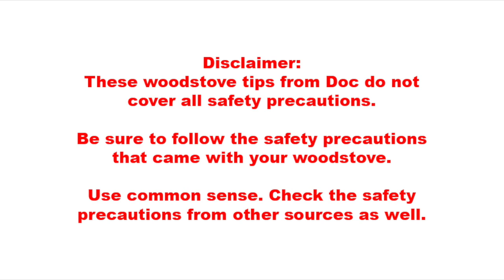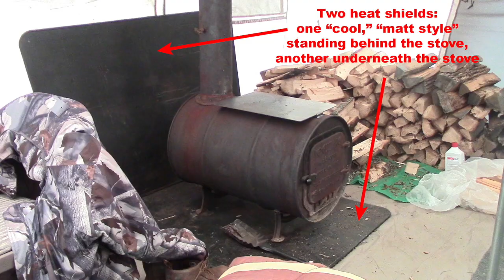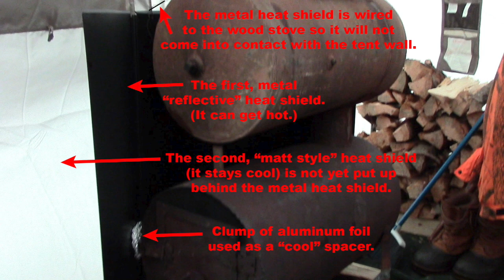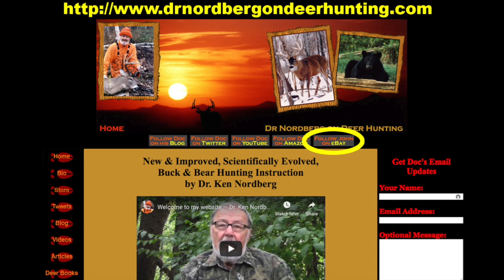Some Tent-Camping Tips for Deer Hunters (Heating Tents with Woodstoves)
When the Nordberg's go deer hunting in northern Minnesota, they use tents, even when it is 25 below zero. It might sound crazy. However, long ago, Doc learned some secrets to heating his tent. In this video Doc passes along his secrets to keeping his tent warm and comfy.

Besides the nostalgia, using wood burning stoves and wall tents for deer hunting gives hunters some real advantages. First, your close to the deer. Second, you are more in tune with the changing weather conditions: the wind's speed & direction, the temperature, the rain, snow, fog, you name it. You even pay attention to the moon phases more. If there are wolves, you hear them at night. Poachers too. There are many camp visitors: Canadian Jays, Moose, Weasels, Pine Martens, Bald Eagles — the list is long.

In this video Doc gives an update on some of his Tent-Camping (Winter Camping) tips and techniques for heating his tents.